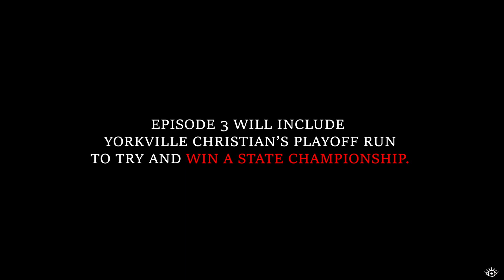Jaden Schutt: Original Basketball Documentary | Episode 2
Episode 2 of Jaden Schutt’s Documentary follows Yorkville Christian and Jaden through their mid season of a tuff high school schedule, in this episode the games were vs #1 Glenbard West and Oswego East both resulting in a loss. Yorkville Christian is ready for the playoffs and to win a state championship in their class, and after playing some of the best schools in Illinois they are more ready than ever.

A CTV Documentary Series

Directed & Edited by: Johnny Aguado

Follow CTV Productions on Instagram for updates and behind the scenes pictures!
Follow Jaden on Instagram @jadenschutt
Follow KJ on Instagram @ksmoooove
Follow Tyler on Instagram @tburr5
Follow Johnny on Instagram @ctvjohnny

Kenwood Audio from Sloche and Zoomersports on Instagram